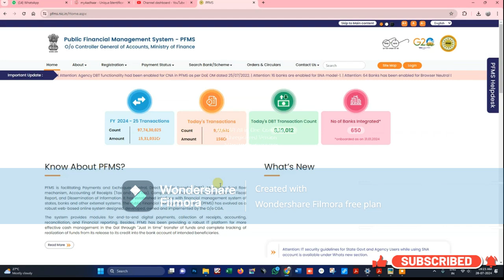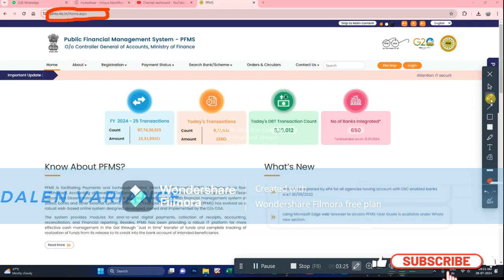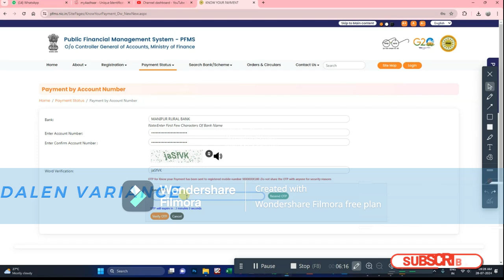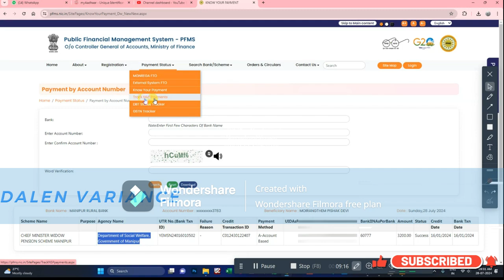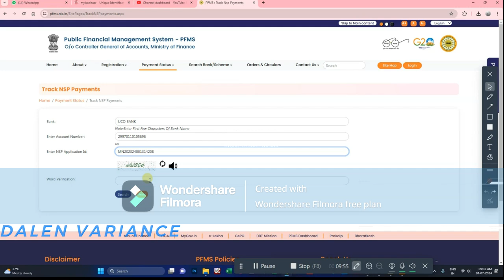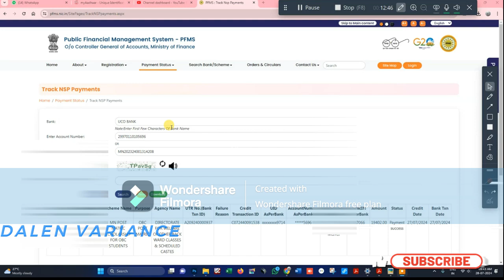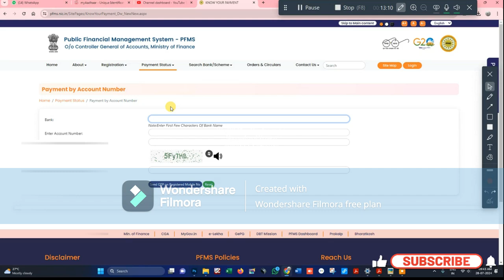Payment Status Check on PFMS Portal